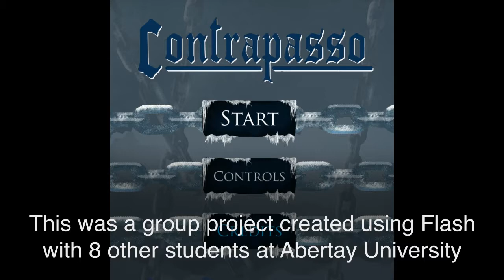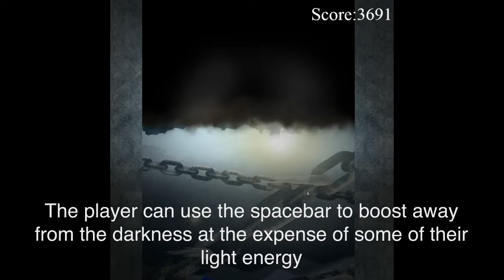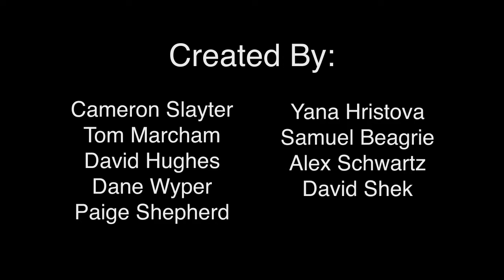Application Development Spring 2014: Contrapasso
Group project created for the Application Development Module at Abertay University for the Spring 2014 semester.

I served as Game Designer, and Producer for this project.

Created by Cameron Slayter, Tom Marcham, David Hughes, Dane Wyper, Paige Shepherd, Yana Hristova, Sam Beagrie, David Shek, Alex Schwartz